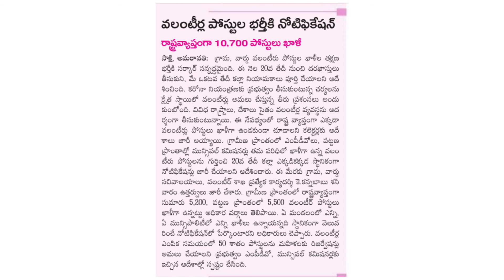10,700 Volunteers Posts Notification In Andhra Pradesh || Latest Information